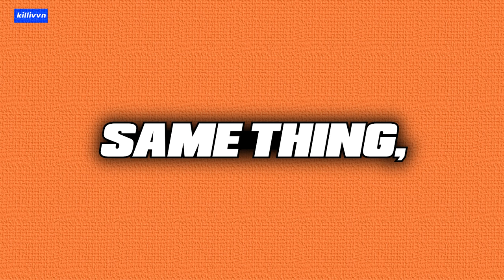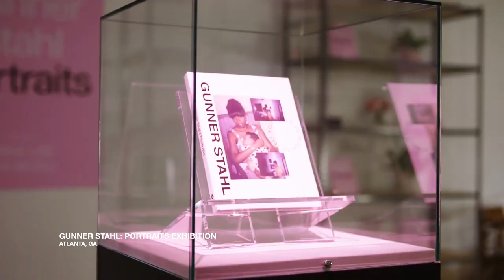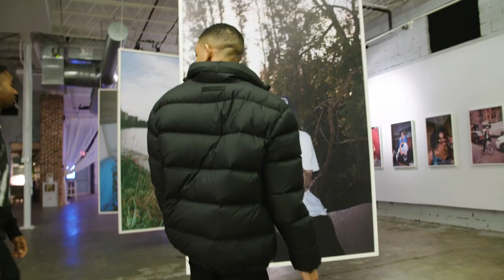YOUR FAVORITE RAPPER FAVORITE PHOTOGRAPHER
Killivvn Show
This video details the story of modern Hiphop's most prolific photographer Gunnerstahl